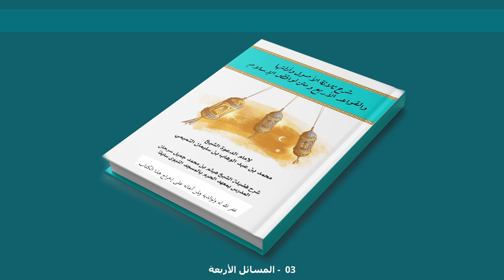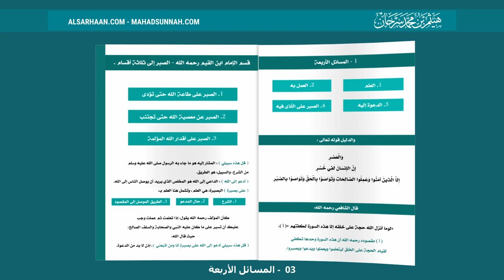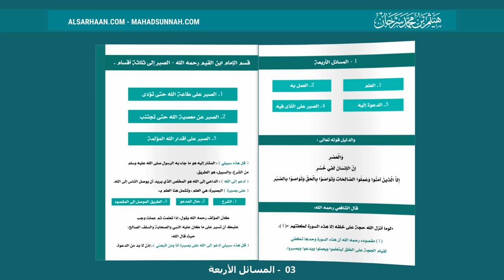03 المسائل الأربعة